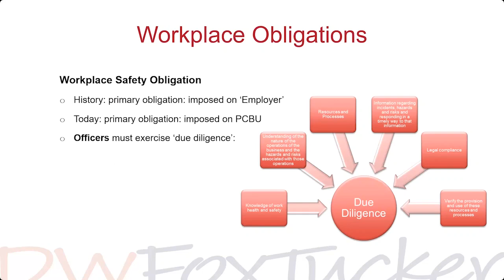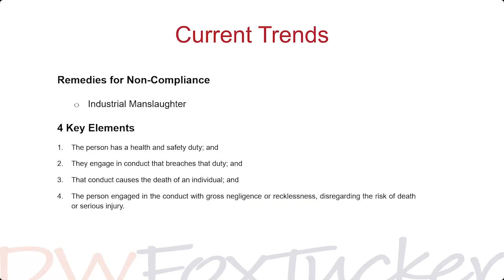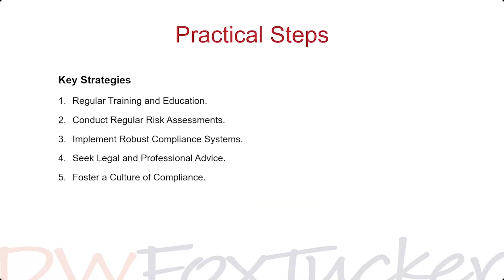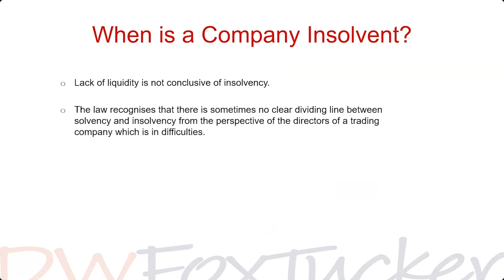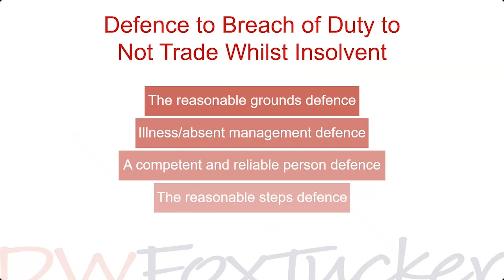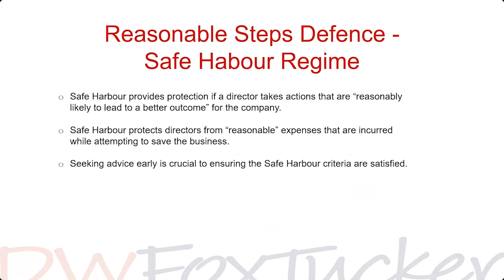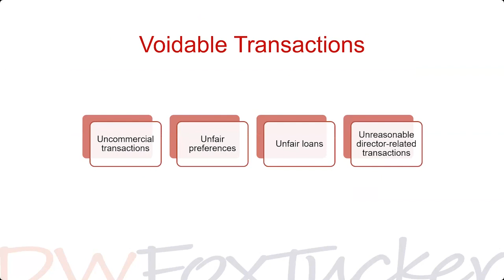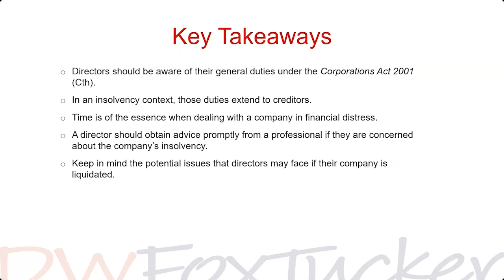DW Fox Tucker Seminar - Duties of Directors Understanding Responsibilities and Liabilities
Company directors hold a unique position of power and trust, which comes with numerous legal compliance obligations. In today’s volatile business environment, it is crucial for directors to stay informed about the evolving legal landscape. This session is specifically tailored to equip directors with the tools and knowledge needed to navigate periods of financial distress and understand their obligations to employees, especially given the significant changes to the Fair Work system over the past 12 months.

During this session, insolvency specialist Helene Chryssidis and employment law specialist Jonathan Ikonomopoulos will discuss:

- Key considerations for directors of financially distressed companies
- Risks faced by directors navigating workplace obligations